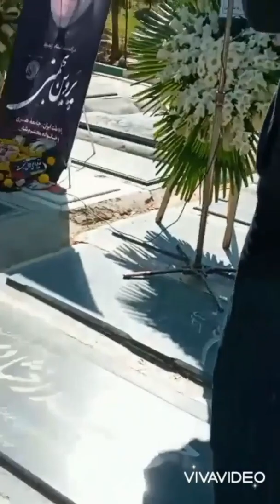اجرای غمگین حسن خجسته در مراسم تشیع بانوپروین بهمنی😔🌹🌹